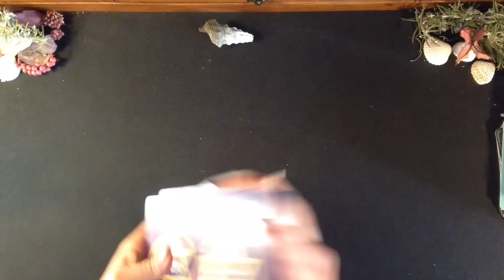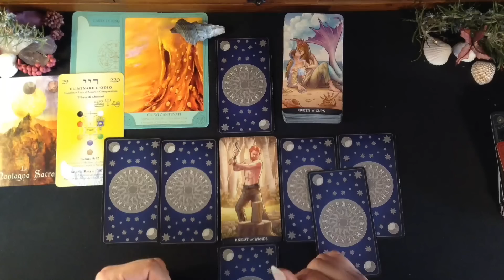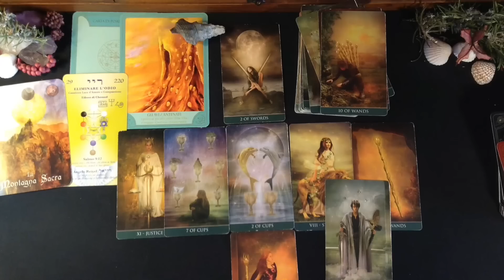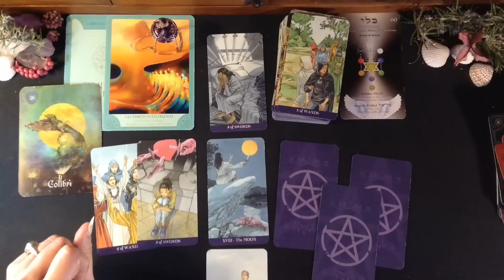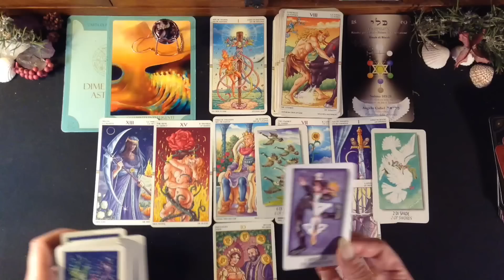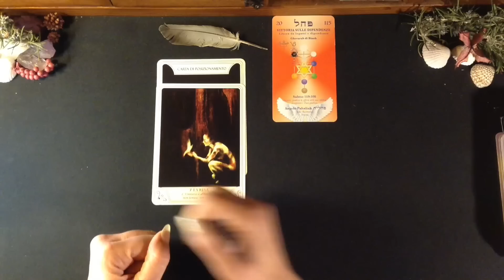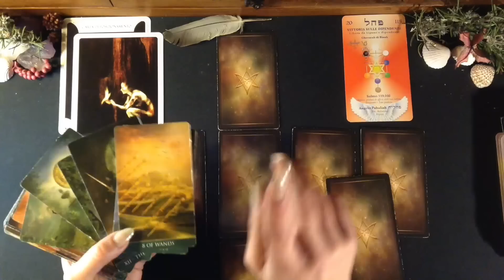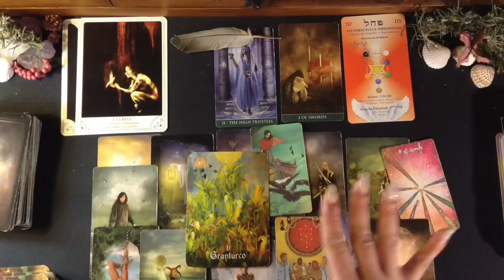A che punto CRUCIALE della vita mi trovo ADESSO ?! Cosa accadrà nell’AMORE e nel LAVORO?!!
CONCHIGLIA 2:30
TAPPO SPUMANTE 41:06
PIUMA 1:14:50

GRAZIE INFINITE!

Un abbraccio
Francesca

TAROCCHI DORATI

MUSICA
Brano : Amore Libero
Artista :  @Taromantic